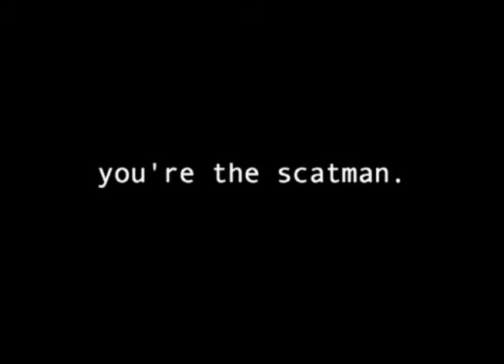Festzeitstory - You`re the Scatman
Regie
Maria Ursprung

Darsteller
Julian Greis
Franziska Hartmann
Thomas Niehaus
Jörg Pohl

Ob Bleigießen an Silvester oder der Leichenschmaus nach der Beerdigung: Die selbsternannte Groupe della Fete feiert traditionell die höchsten Feste des Jahres gemeinsam. Persönliche Befindlichkeiten werden zurückgenommen, der Friede steht über allem und keine Pannen oder Missgeschicke werden ihn stören. Bestimmen Sie mit, was zelebriert wird und schließen Sie sich den (Freuden-)tränen an, wenn die Instrumente gestimmt und die Sektflaschen geköpft werden!

Bühne
Ute Radler

Kostüme
Sibylle Wallum